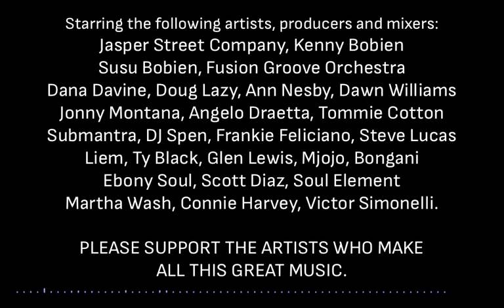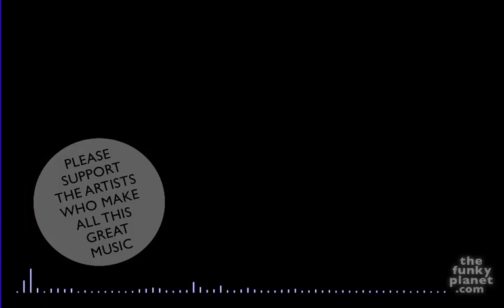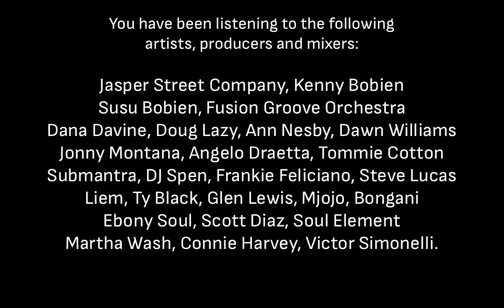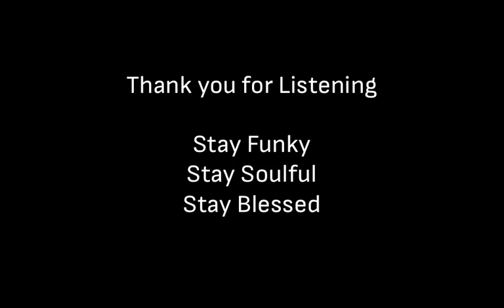GOSPEL HOUSE DANCE MUSIC CHART - Episode 19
Starring the following artists, producers and mixers:
Jasper Street Company, Kenny Bobien
Susu Bobien, Fusion Groove Orchestra
Dana Davine, Doug Lazy, Ann Nesby, Dawn Williams
Jonny Montana, Angelo Draetta, Tommie Cotton
Submantra, DJ Spen, Frankie Feliciano, Steve Lucas
Liem, Ty Black, Glen Lewis, Mjojo, Bongani
Ebony Soul, Scott Diaz, Soul Element
Martha Wash, Connie Harvey, Victor Simonelli.

PLEASE SUPPORT THE ARTISTS WHO MAKE
ALL THIS GREAT MUSIC.
00:00
If Only I Could by Fusion Groove Orchestra (2016)

07:05
Carried Away by Groove Assassin (2017)

12:50
I Trust You by Submantra (2017)

20:20
Church Clap (9am) by Doug Lazy (2016)

25:50
You Brought Me Brighter Days by Susie Bobien (2011)

32:50

39:05
Gospel Slide by Dana Divine (2008?)

44:00
Joy by Jasper Street Company (2003)

49:45
New Me by Jonny Montana and Dawn Williams
(Dolls Combers Vocal Mix 2012)

58:30
We Rise by Ann Nesby (2015)

1:08:30
Father by Kenny Bobien (Original Mix 2011)

1:14:55
Rise Above The Storm by Kenny Bobien (2011)

1:22:00
Father by Denny Bobien (Frankie Feliciano Ricanstruction Mix 2011)

1:29:2522
 Tru Love by Ty Black (2009)

1:39:00
Got Me Going by Jasper Street Company (2004)

1:47:30
(Frankie Feliciano Vocal Mix 2012)

1:54:40
Life Everlasting by Glen Lewis
(Original Mix by Dennis Ferrer 2005)

1:59:55
I Can Hardly Wait by Ebony Soul
(Original Victor Simonelli Club Mix 2015)

2:07:05
That’s Funky by Scott Diaz (2014)

2:12:55
He’s Alright by Jasper Street Company (2003)

2:18:40
Goodness of God by Soul Element
(Stacy Kidd Remix 2013)

2:25:55
I Wanna Sing by Jasper Street Company (2000)

2:32:00
Carry On by Martha Wash (1992)

2:38:35
I Want To Thank You by Susu Bobien (2009)

2:45:40
Thank You Lord by Connie Harvey (2016)